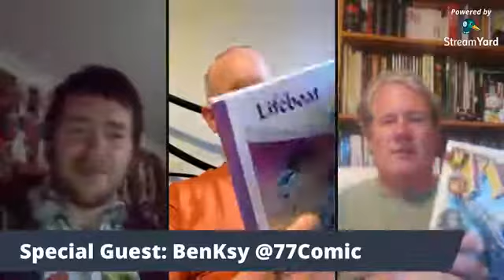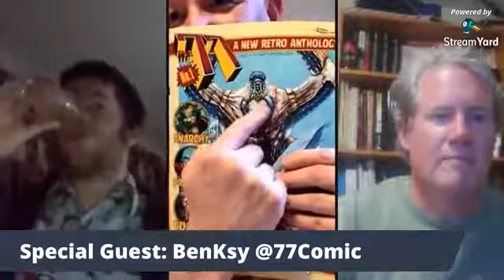Episode 46- Benksy editor of 'The 77'